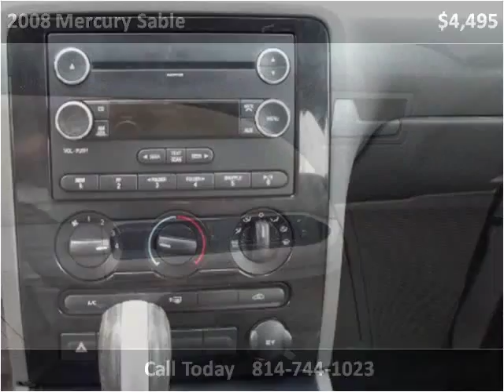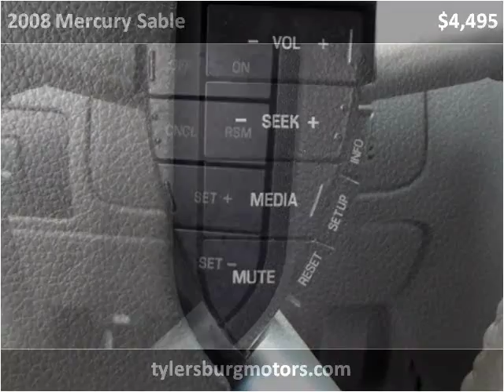2008 Mercury Sable Used Cars Tylersburg PA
This 2008 Mercury Sable is available from Tylersburg Motors.